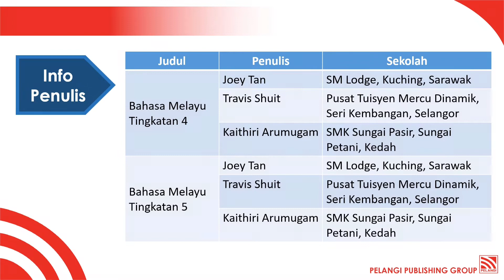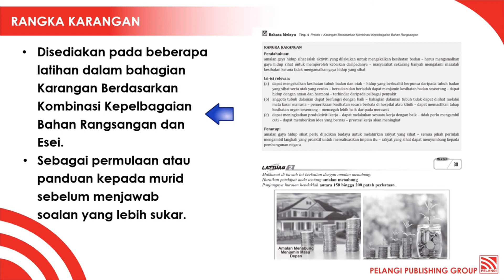Praktis Hebat SPM TG 4 & 5 - Bahasa Melayu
Dapatkan siri terbaharu Pelangi berjudul Praktis Hebat KSSM 2021 Tingkatan 4 & 5 - Sejarah

Terdapat pelbagai ciri-ciri menarik antaranya:
- Mempunyai praktis intensif mengikut topik!
- Soalan berformat SPM yang terkini!
- Jawapan lengkap disediakan!